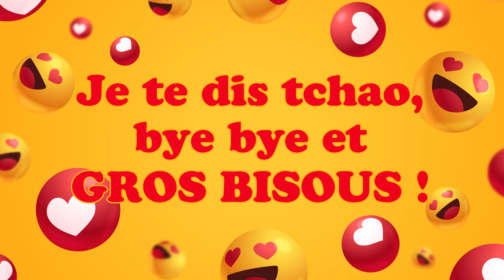Bonne fête Lenzo ! 14 novembre - Une journée remplie de bonheur et de cadeaux ! 🎂🎁🎉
Bonne fête Lenzo ! 14 novembre 🎉 Préparez-vous à répandre la joie et le bonheur avec nos vidéos personnalisées ! Dans cette collection spéciale, nous vous invitons à célébrer chaque jour de l'année comme une occasion spéciale. Que ce soit pour souhaiter un anniversaire, une bonne fête, ou simplement pour apporter un sourire, nos vidéos 'Bonne fête' sont conçues avec amour pour égayer les cœurs de vos proches.